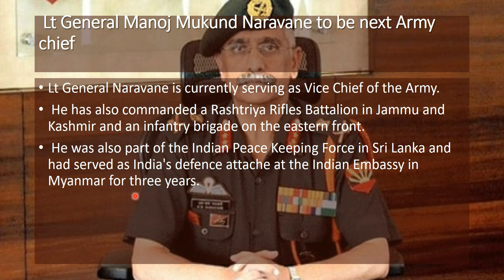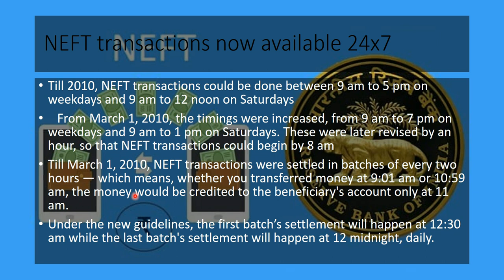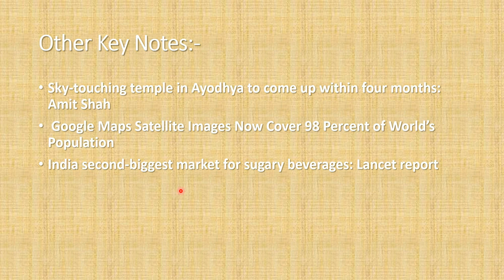Good News Part 5